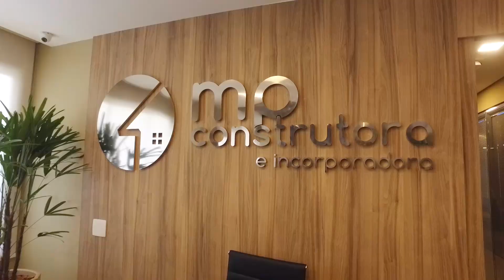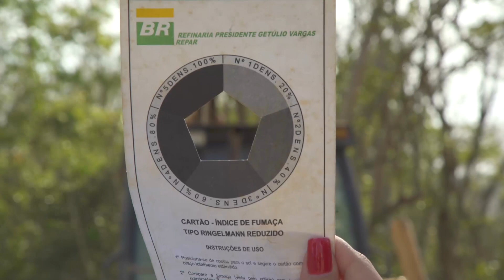MP Construtora - Conheça nossas Ações Socioambientais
Para a MP Construtora, ser uma empresa sustentável e com consciência ambiental é fundamental para construir um futuro melhor.

Todos os empreendimentos da MP Construtora são pensados em equilíbrio com o meio ambiente, preservando a natureza, e promovendo maior qualidade de vida.